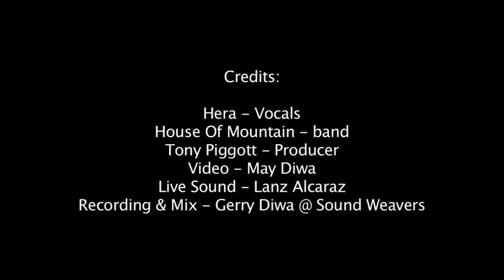Hera + House Of Mountain (New Zealand) - R U Ready 2 - Live Performance in Philippines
Produced by Tony Piggott